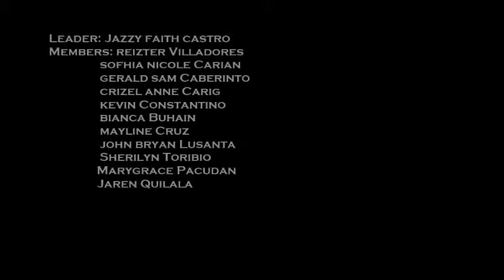GROUP # 1 - MUSIC (Impressionism)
Impressionist paintings.